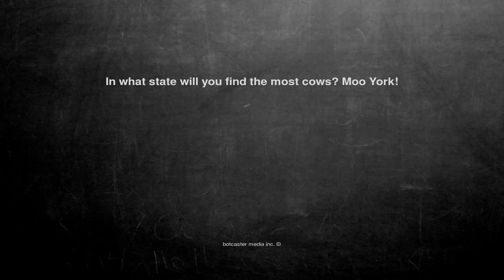Ok, here is the joke. In what state will you find the most cow...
In what state will you find the most cows? Moo York!